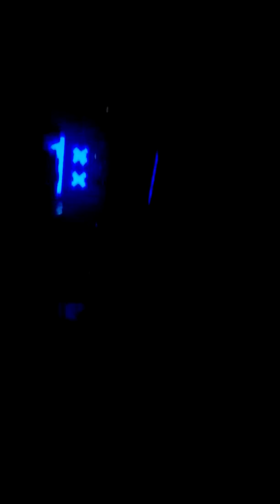Jade @ Fields of Joy , Budapest Akvárium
closing dubs